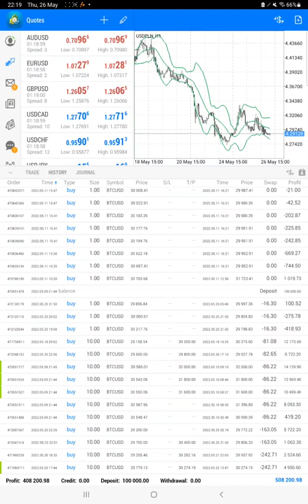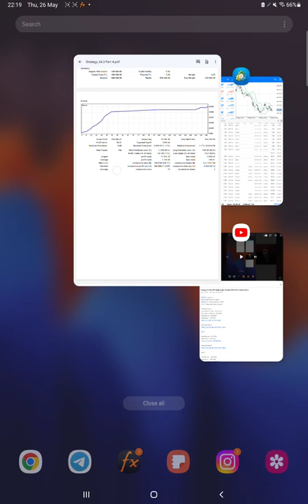Strategy 24.3 Only BTC Trading with Total Net 408% ROI in 3 Days Part4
00:00 Introduction
00:20 Verify Previous Update
00:30 MT4 Trading History Portfolio
01:00 Trading Statement Analysis

Part 2

Part 3

Part 4